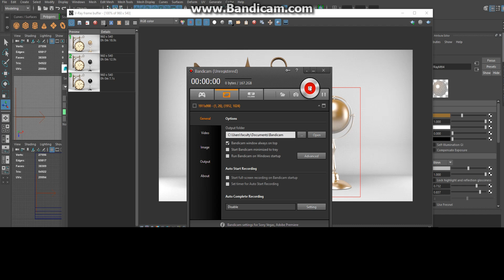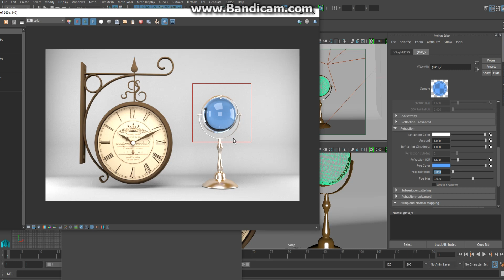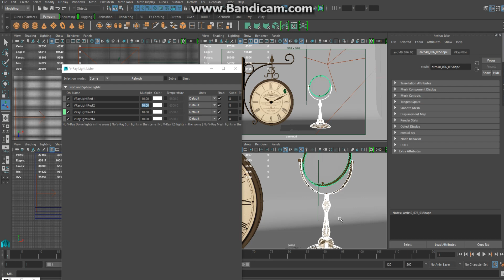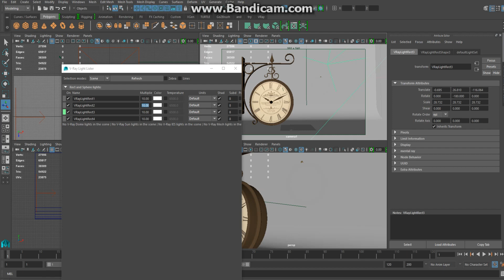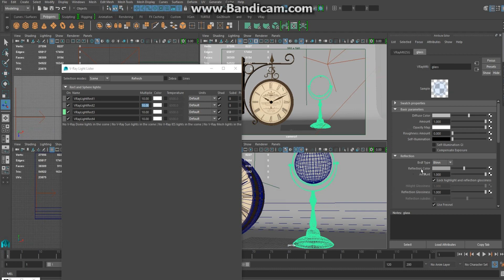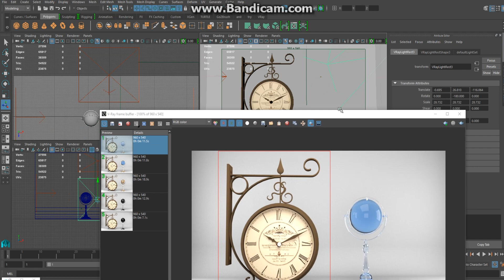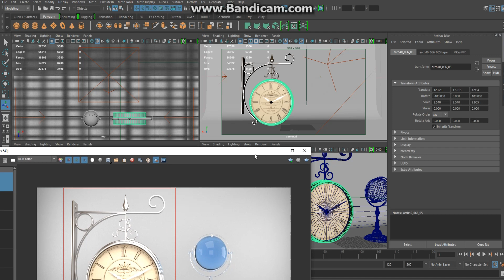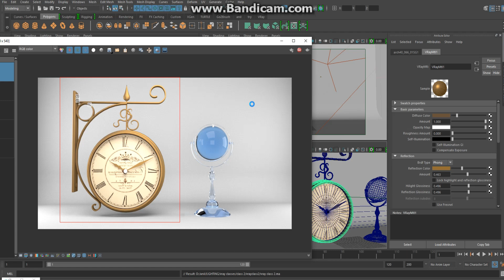maya vray lighting and rendering tutorial | maya vray night lighting | part 3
Maya and V-Ray are two software programs often used together in the production of high-quality 3D visuals. Autodesk Maya is a popular 3D modeling, animation, and rendering software used in a variety of industries, while V-Ray is a powerful rendering engine that can be used as a plugin for Maya to achieve photorealistic lighting and shading effects.

By using V-Ray in Maya, artists can create realistic lighting effects, including soft shadows, reflections, and refractions, and create a more lifelike appearance for their 3D models. V-Ray also includes advanced features such as Global Illumination, caustics, and distributed rendering, which allows for the creation of highly detailed and complex scenes. Together, Maya and V-Ray provide a powerful toolset for artists to create stunning 3D visuals for various applications, such as movies, video games, and architectural visualizations.

In this video, you will learn how to create REALISTIC Vray materials.
maya vray material pt 3
 vray material tutorial maya|How To Create Realistic Vray Material
vray material tutorial maya
Vray Maya Material basics
VRAY for Maya Rendering Tutorial Series for Beginners

maya vray lighting| pt 3 |maya vray lighting and rendering tutorial|

To find a step-by-step video tutorial on rendering in Maya using V-Ray, you can search on YouTube using keywords like "Maya V-Ray rendering tutorial" or "V-Ray rendering in Maya tutorial." Here's a general outline of the process you may find in such a video:

1. Open Maya and set V-Ray as the renderer in the Render Settings.

2. Create or import your 3D scene, including models, textures, and lights.

3. Set up V-Ray lights to illuminate your scene, replacing the default Maya lights.

4. Assign V-Ray materials to your models for realistic shading and texturing.

5. Adjust the camera settings, including depth of field, exposure, and motion blur.

6. Configure the V-Ray render settings, such as image size, frame range, and quality settings.

7. Set the output path and file format for the rendered images.

8. Start the rendering process using the Render button or Batch Render option.

9. Monitor the rendering progress in the Render View window and make adjustments as needed.

10. Once rendering is complete, save and review the rendered images.

It's recommended to follow a video tutorial to see the specific steps demonstrated visually. You can explore different tutorials on YouTube to find one that suits your needs and preferences.